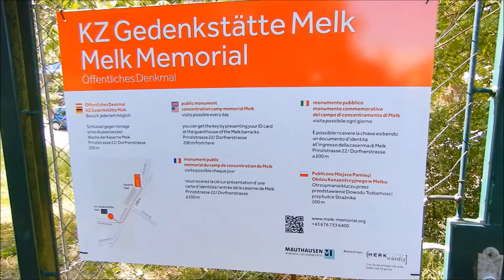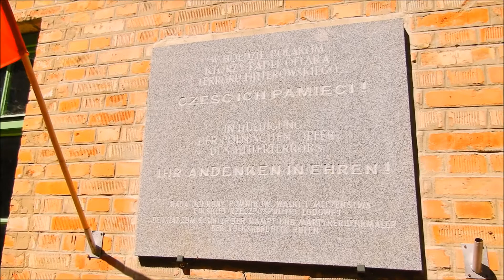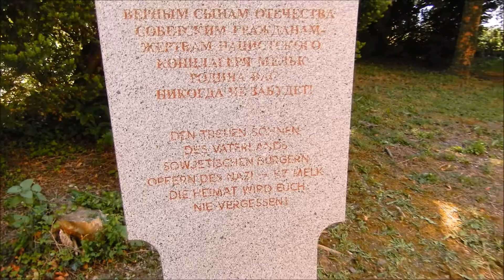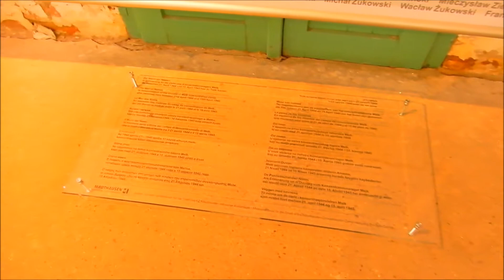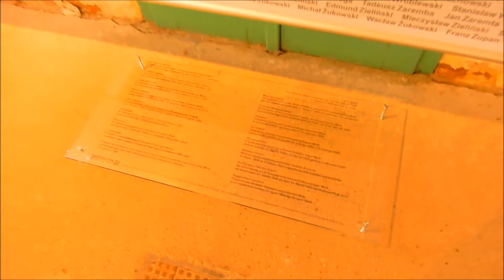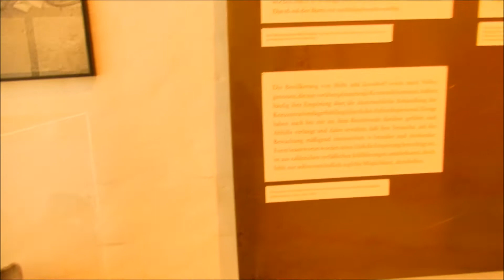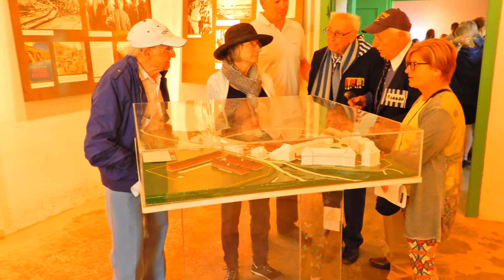KZ Gedenkstätte Melk - Gedenkfeier 7.5.2018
KZ-Gedenkstätte Melk - Öffentliches Denkmal (Krematorium des KZ-Aussenlager Melk)

Am 7. Mai 2018 fand die jährliche Gedenkfeier in der KZ-Gedenkstätte Melk statt.